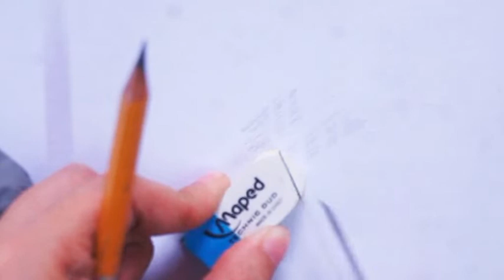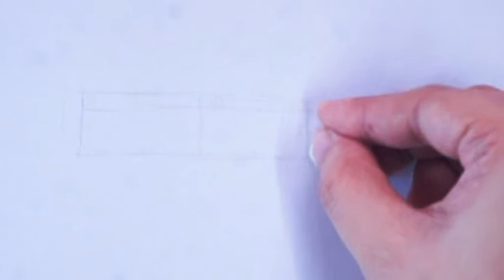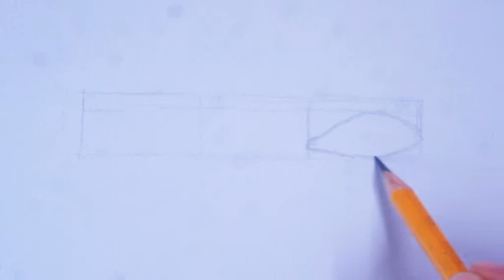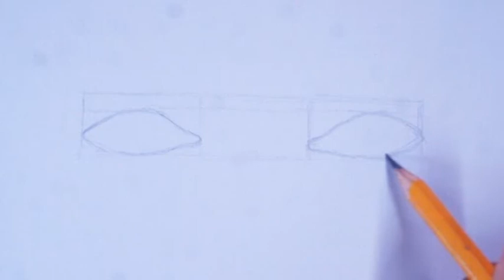How to draw simple eyes and eyebrows | Eye drawing step-by-step tutorial for BEGINNERS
Bare with me, people. Please excuse the poor quality of the audio and my voice. XD